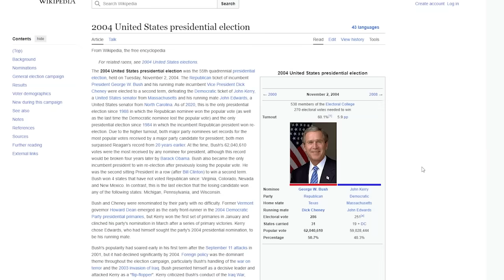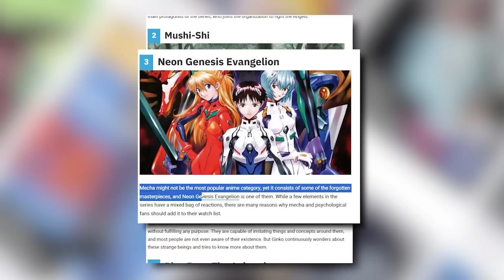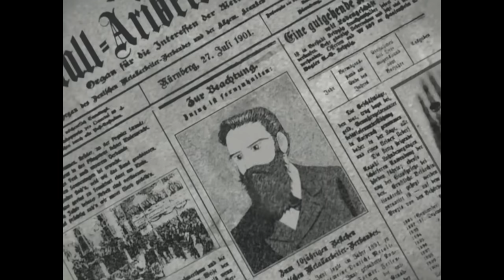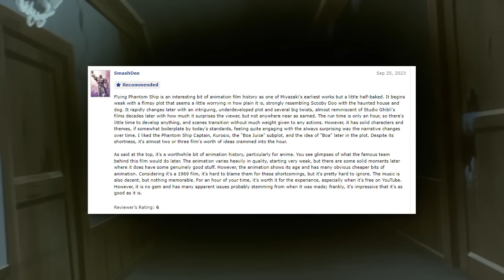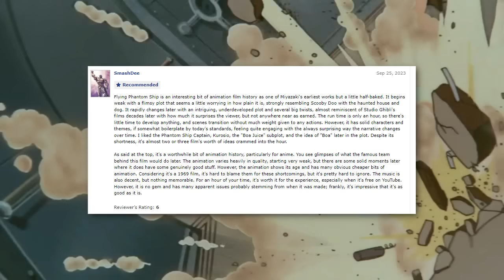Before Evangelion, There Was... | 5 Recommendations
Works mentioned:
Hades Project Zeorymer
Kaze no Matasaburou
Kamui no Ken
Genma Taisen
A Tree of Palme
Catnapped
Fantastic Children
Flying Phantom Ship
Animal Treasure Island
Katteni Kaizou

00:00 Introduction
01:16 1
05:08 2
07:06 3
10:33 4
13:29 5